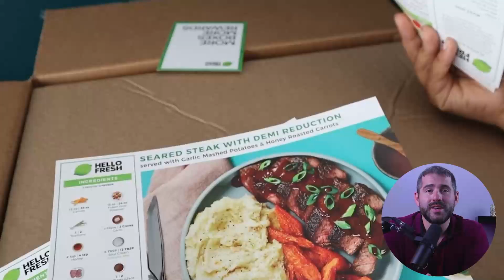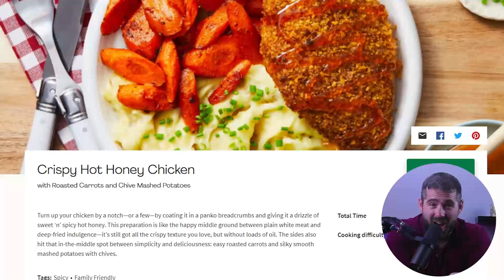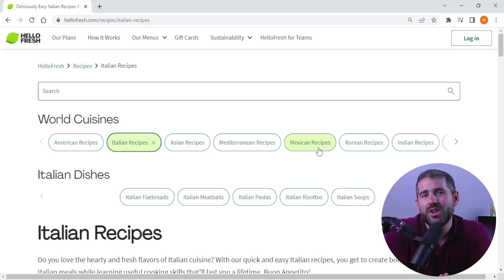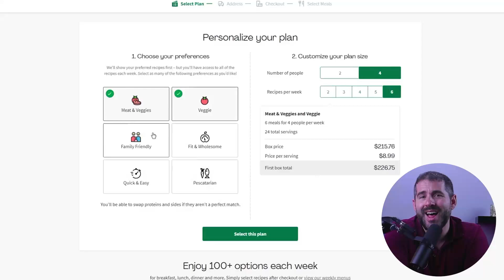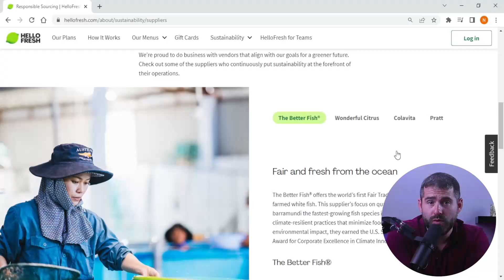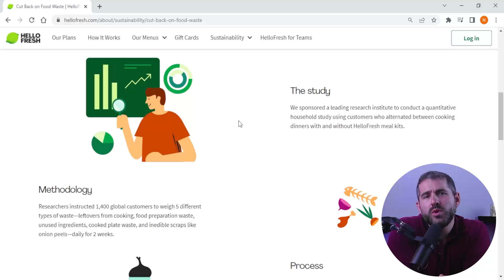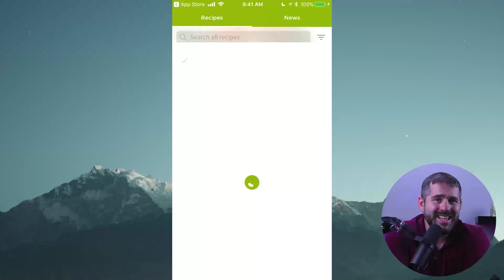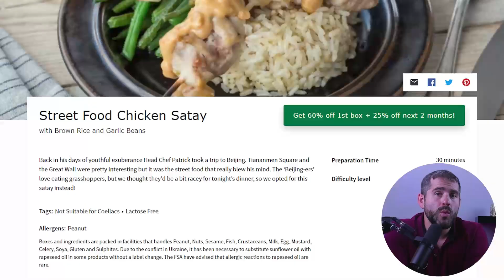Hello Fresh Review: The TRUTH about Hello Fresh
Hello Fresh review. Check out this honest review of Hello Fresh to see how this meal delivery service can help you save time and money!
     💥EXCLUSIVE SPECIAL DISCOUNT💥

Unveiling HelloFresh - A Meal Kit Marvel

Delving into the realm of meal kit services, HelloFresh emerges as a standout, offering a respite from the challenges of meal planning and grocery shopping in our fast-paced lives. As a seasoned user of HelloFresh, I've navigated its offerings, unveiling a seamless process and delightful culinary experiences.

In this section, we'll explore the essence of HelloFresh, understanding its purpose, functionality, and the convenience it brings to the table. From pre-portioned ingredients to diverse recipes, HelloFresh sets the stage for a culinary adventure that caters to a spectrum of tastes and preferences.

Who Benefits from HelloFresh?

HelloFresh extends its benefits across a broad spectrum of individuals, making meal preparation a breeze for various lifestyles. From busy professionals seeking a reprieve from grocery shopping to families yearning for easy and convenient dinner solutions, HelloFresh caters to diverse needs.

Its flexible plans, accommodating dietary restrictions and preferences, make it an ideal choice for those looking to explore new recipes without the hassle of sourcing ingredients. In this segment, we'll delve into the demographic that stands to gain the most from HelloFresh and the unique advantages it brings to the table.

Beyond the Plate - Ingredients, Sustainability, and Criticisms

In the final section, we shift our focus to the core elements that define the HelloFresh experience. Examining the quality of ingredients, HelloFresh's commitment to freshness and sustainability takes center stage. From organic produce to responsible sourcing of meat and seafood, we explore the company's dedication to reducing its ecological footprint. However, no service is without its critiques.

Addressing concerns about pricing, occasional ingredient quality issues, and cleanup considerations, we aim for a comprehensive evaluation. This section aims to provide a nuanced perspective, allowing potential users to weigh the benefits and drawbacks as they consider integrating HelloFresh into their culinary routines.

Hope you enjoyed my Hello Fresh Review: The TRUTH about Hello Fresh Video.